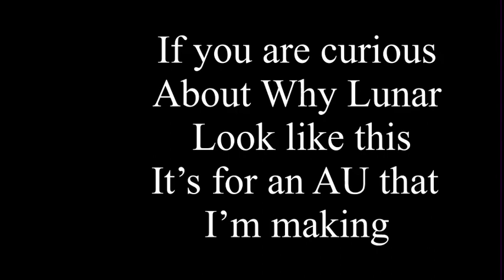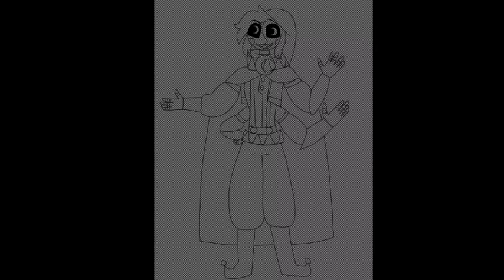Sun And Moon Show AU Speedpaint Lunar